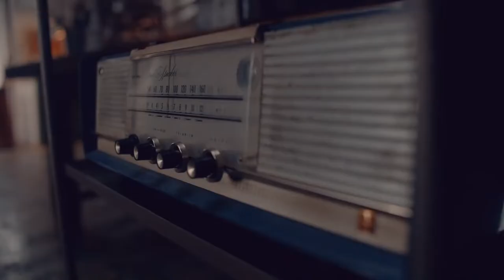[VISION] 프리메라: 필링칠링힐링 - 민감에 근본 케어로 피부저항력을 더하다편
광고주 : 아모레퍼시픽
Edit : 박상규, 도승현, 심나연
2D : 박세준, 이승현, 전지인
Color : 전옥진, 유창빈, 정재훈